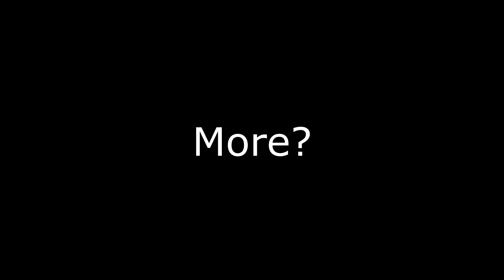"Back To Oblivion With You, Nazeem!!!"